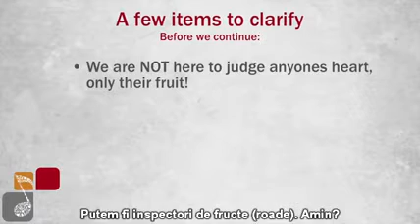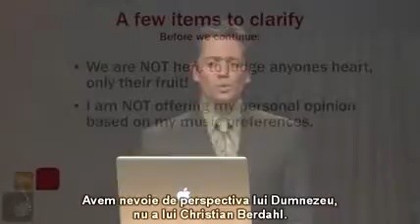MUZICA - FUNDAMENT BIBLIC PENTRU ALEGEREA EI